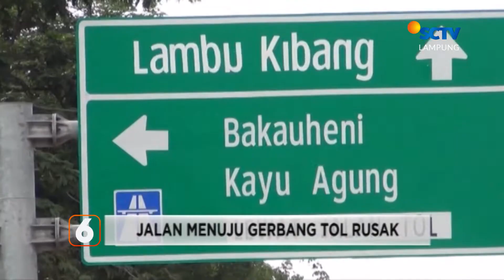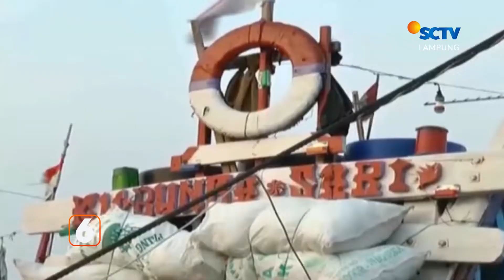Petugas BPN Diusir Dari Lahan Sengketa | Liputan 6 Lampung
Liputan 6 Lampung, 20 Oktober  2022 Part 2